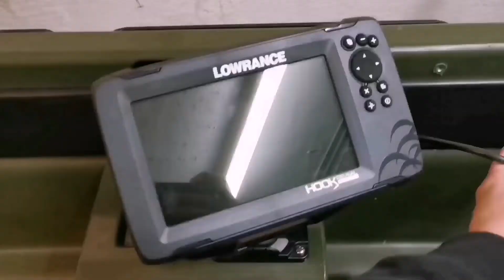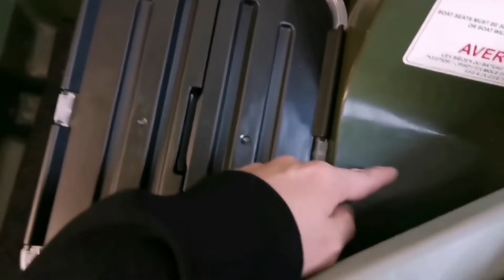Echolotgeber & Geberstange - Angelboot Umbau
Ja moin und schön das du dir dieses Video anschaust.
Heute geht es um die Montage des Echolotgeber vom Lowrance Hook Reveal 7 an die Minnkota Geberstange und die anschließende Montage ans Boot.